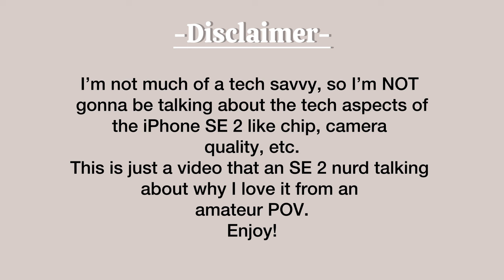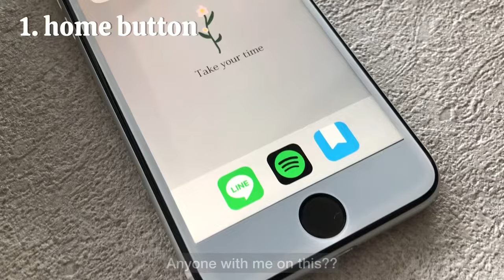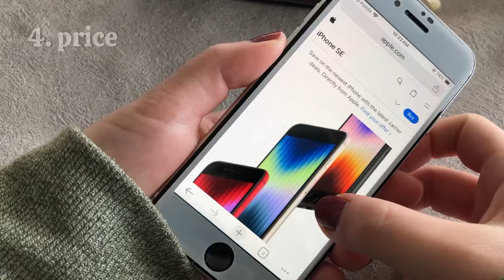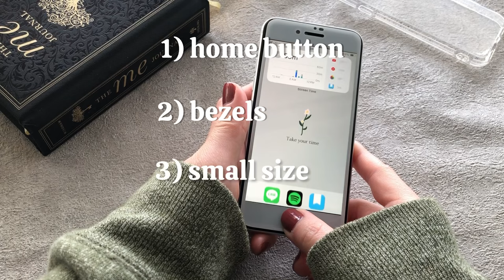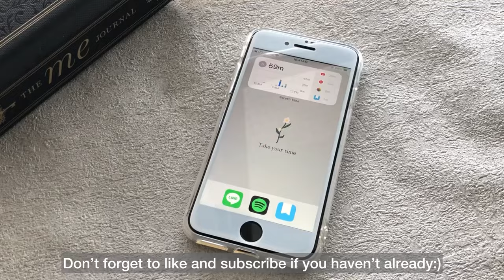iPhone SE 2 in 2024 | a love letter to the SE 2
In this video, I’m showing you four things I love about the iPhone SE 2. I use it as my main phone daily and I absolutely love it!
I hope you get to know the advantages of the SE 2 and that you enjoy the video!